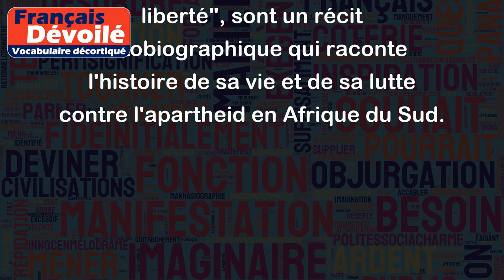Récits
Le terme "récits" se réfère à des histoires racontées ou écrites dans le but de divertir, d'informer ou d'enseigner quelque chose au lecteur ou à l'auditeur. Les récits peuvent prendre différentes formes, telles que des romans, des contes, des nouvelles ou des mémoires.
Voici quelques exemples de récits :
- Les romans de Jane Austen, tels que "Orgueil et Préjugés" et "Raison et Sentiments", sont des récits de la vie de la gentry britannique au début du XIXe siècle.
- "Le Petit Chaperon Rouge" est un conte célèbre qui raconte l'histoire d'une petite fille qui rencontre un loup sur le chemin de sa grand-mère.
- Les nouvelles d'Edgar Allan Poe, telles que "Le Chat Noir" et "La Chute de la Maison Usher", sont des récits gothiques qui utilisent des éléments de terreur et de mystère pour captiver le lecteur.
- Les mémoires de Nelson Mandela, intitulées "Un long chemin vers la liberté", sont un récit autobiographique qui raconte l'histoire de sa vie et de sa lutte contre l'apartheid en Afrique du Sud.